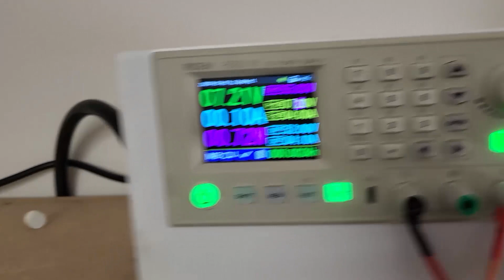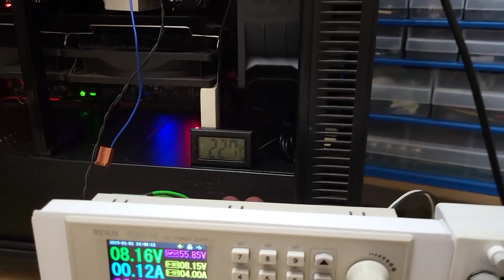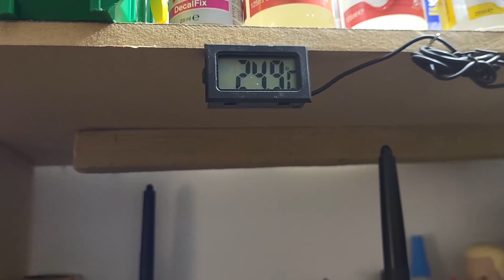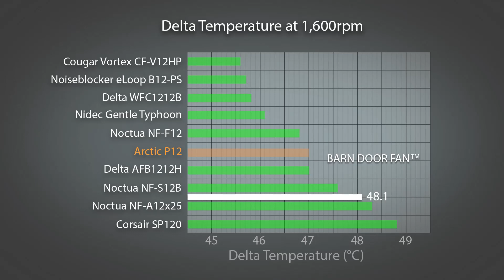I Made The Most UN-OPTIMISED 120mm Fan Ever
Here's a little bit of fun for you - I made this fan impeller a few years ago from sheet plastic, as I was suspicious that it might perform just as well as some supposedly "advanced" mass-produced fans. Was I right? Watch and find out!